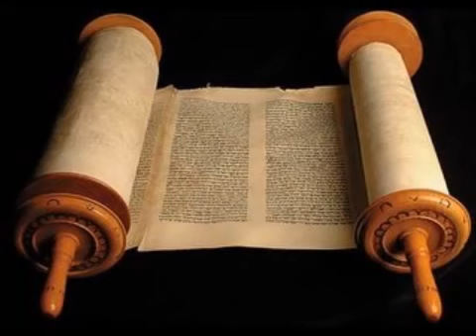Exodo 8 Cid Moreira Bíblia em Áudio